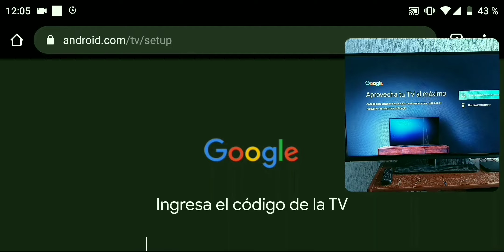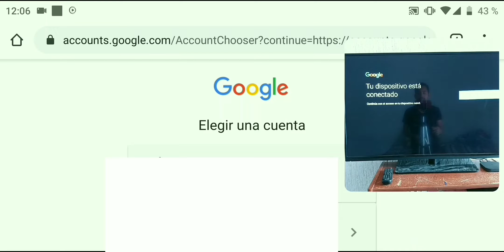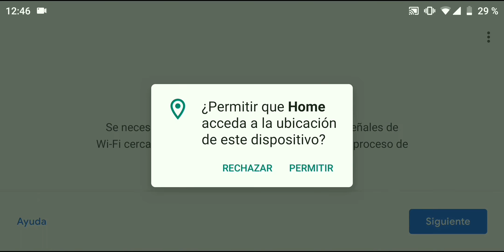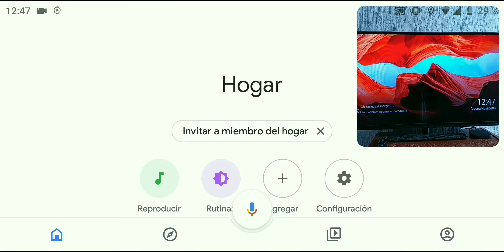Review "xiaomi" mi box S +CONFIGURACIÓN español latino octubre 2019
puedes hacer cualquier donación a este número es de saldazo desde cualquier oxxo
Este es el número para enviar el dinero
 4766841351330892